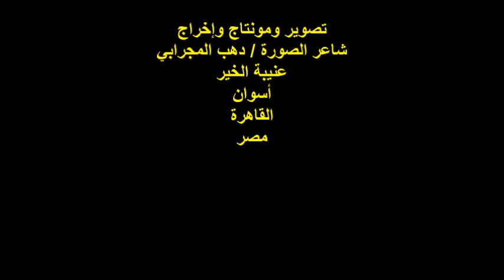ندوة صالون صوت مصر/ د /صفاء عبد الفتاح/الجمعة 23/9/2022/هيئة خريجي الجامعات بالقاهرة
أمسيةٌ ثقافيةٌ
مدير الندوة الشاعر / رزق محمد
مشاركة الدكتوره / صفاء عبد الفتاح